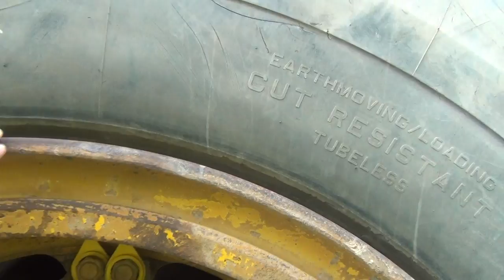Wywrotka rozmiar XXXXL o ładowności 100 ton..Mine Dumper Trucks 100 Ton.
Wywrotka rozmiar XXXXL o ładowności 100 ton.
Caterpillar 777 to 100-tonowy wózek transportowy, zwykle używany w kopalniach odkrywkowych, wyprodukowany przez firmę Caterpillar Inc.
Pierwszy model Caterpillar 777 został wprowadzony w 1974 roku. Jego silnik wysokoprężny jest w stanie uzyskać 870 koni mechanicznych (650 kW). Wprowadzony w 1996 roku 777D był napędzany silnikiem wysokoprężnym o mocy 938 koni mechanicznych (699 kW).